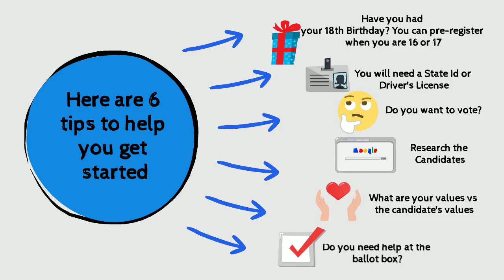Disabilities and Things to Consider When Voting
Helping youth with disabilities to understand components of voting.